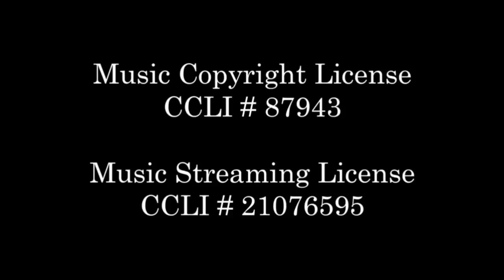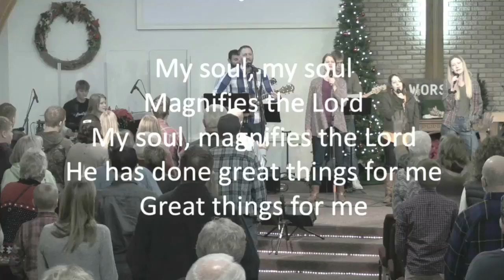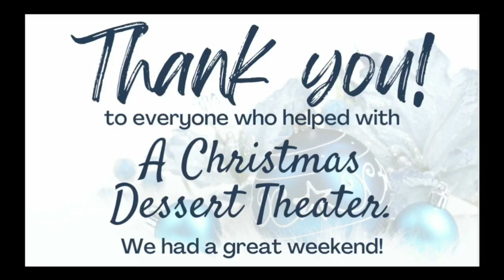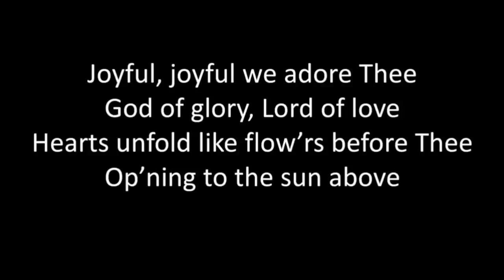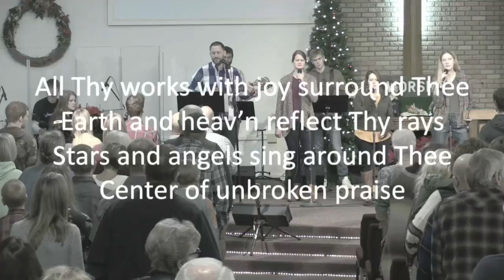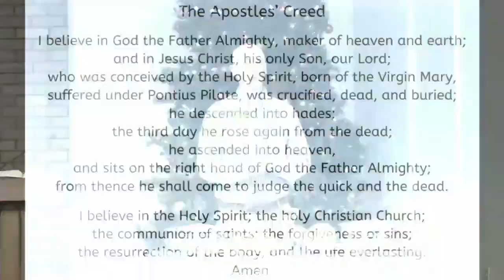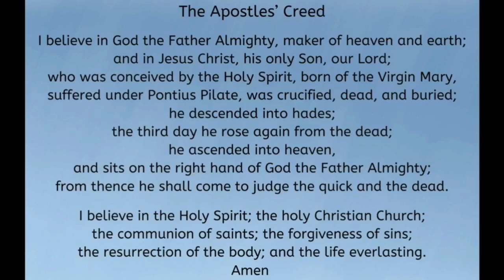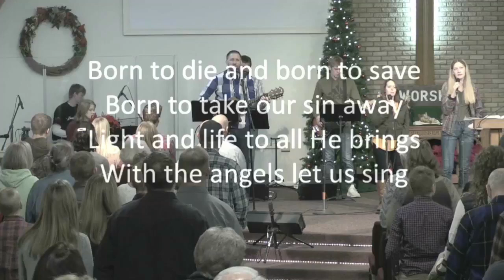Sunday, December 3rd, 2023 - The Lord, Our Hope - United Covenant Church - Pastor Dan Pearson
Sunday, December 3rd, 2023 - The Lord, Our Hope
United Covenant Church - Pastor Dan Pearson